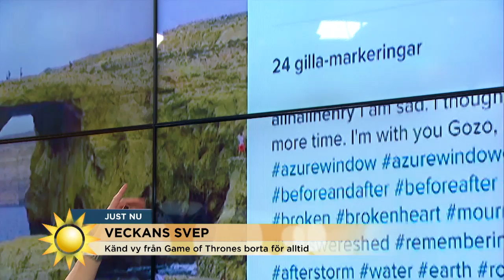"Snart kollapsar väl Game of Thrones också" - Nyhetsmorgon (TV4)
Nyhetsmorgon i TV4 från 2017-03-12: Känd vy från Game of Thrones borta för alltid.